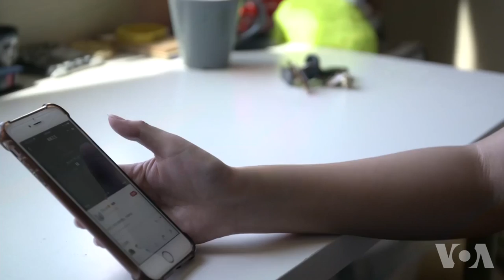应届毕业生对未来的期盼多样化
从中西部美国印第安人保留地，到加利福尼亚北部的硅谷，全美各地学校都在陆续毕业。学生们毕业的梦想可以说是五彩缤纷，十分多样化。